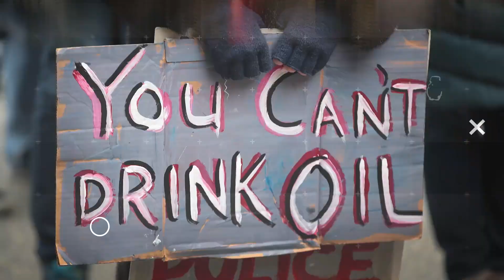Candidate Morgan Harper Makes the Progressive Case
Morgan Harper to debate establishment Democrat Joyce Beatty in the OH primary race. John Iadarola and Morgan Harper break it down on The Damage Report. Follow The Damage Report on Facebook

"Morgan Harper is challenging Representative Joyce Beatty in a solid blue Ohio district, the latest front in the Democratic clash between left and …”

""I was born at The Ohio State University Hospital. For the first nine months of my life, I lived in a foster home before being adopted and raised on the east side of Columbus by a Columbus Public Schools teacher. My mother, an immigrant from Trinidad, supported me and my brother while facing constant financial stress throughout our childhood. But, I got lucky.

I received financial aid to attend Columbus Academy. And that’s where this began. I developed an intense commitment to fighting inequality after seeing how opportunities open up, no matter your upbringing, once you're equipped with resources. I later received financial aid with help from the Ron Brown Scholar Program to attend Tufts (BA), Princeton (MA) and Stanford (JD). I then spent three years at the Consumer Financial Protection Bureau (CFPB) protecting consumers against predatory lenders and most recently at the Local Initiatives Support Corporation (LISC) which invests in communities that have been systematically under-resourced. I care about nothing more than ending economic segregation—which I believe is systemic. I’m convinced we need a new generation of bold leadership in Congress to ensure that my story is every child’s story regardless of the circumstances of one’s birth.

I’m running to represent working people of Ohio’s Third Congressional District because 36 years ago, Central Ohio gave me—a newborn with an uncertain future—a chance to succeed. I’m taking a chance now because I believe in you, just like you believed in me.
I look forward to sharing more of my story on social media throughout the campaign on all platforms @mh4oh.”"